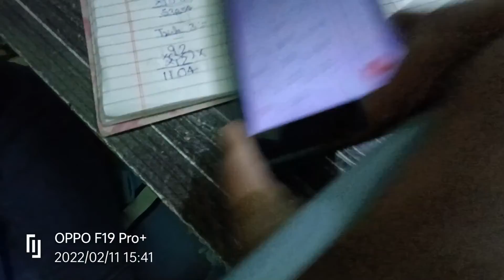Some multiplication tricks in maths part-2.